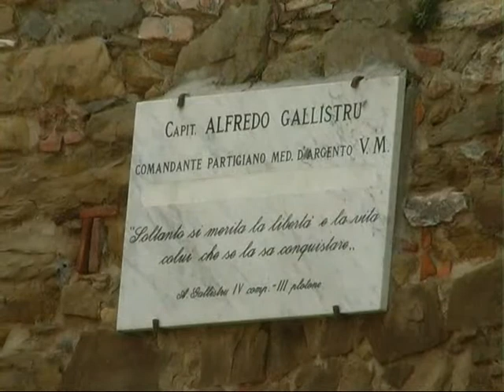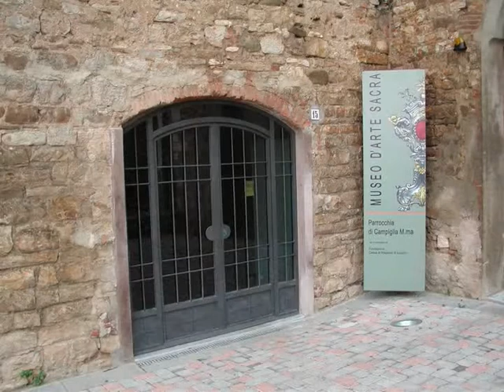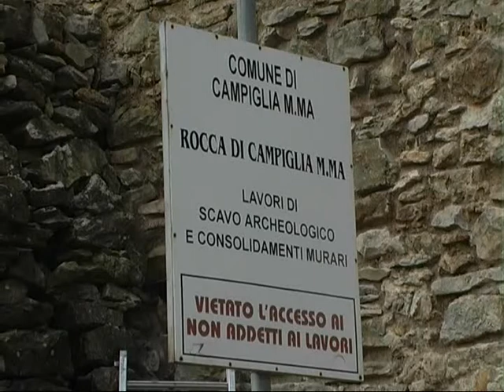Campiglia e il territorio 1° Parte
Documentario sul Territorio di Campiglia Marittima
1° parte durata 8 minuti
Guarda anche la 2° parte
Realizzazione Foto video 94 di Andrea Bernardini